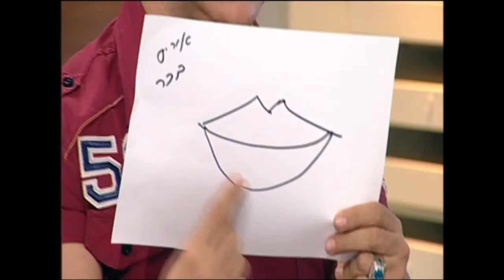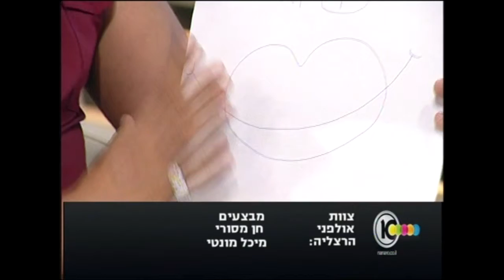איילון בן יוסף בראיון עם נתנאל סמריק באולפן הטלוויזיה של קונטנטו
איילון בן יוסף בראיון עם נתנאל סמריק באולפן הטלוויזיה של קונטנטו, בית ההוצאה לאור הבינלאומי. השידור הוא בערוץ הטלוויזיה ContentoTv , שידור גם בערוץ 10. רוצים לראות עוד סיפורים שיוצאים לאור ? מוזמנים